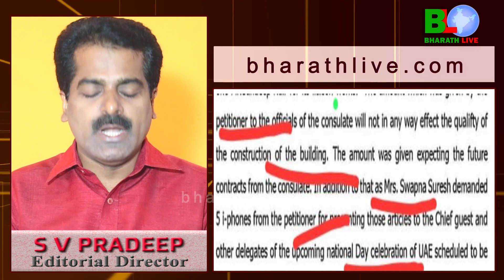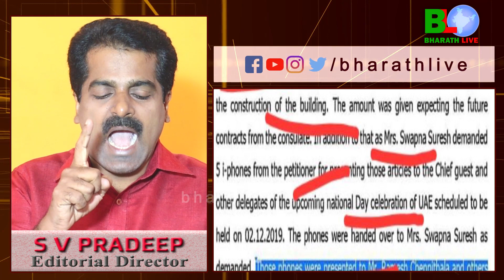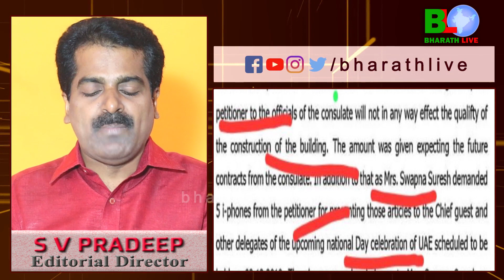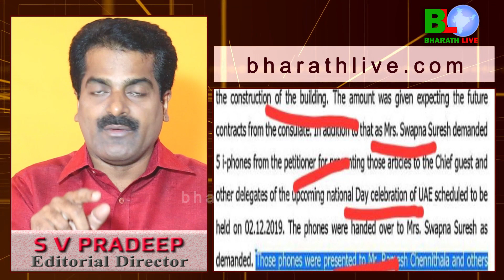കോടിയേരി ടീമിന് സ്വപ്നയുടെ ഐഫോൺ;ഞെട്ടി CPM Bharathlive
കോടിയേരി ടീമിന് സ്വപ്നയുടെ ഐഫോൺ. ഞെട്ടി CPM